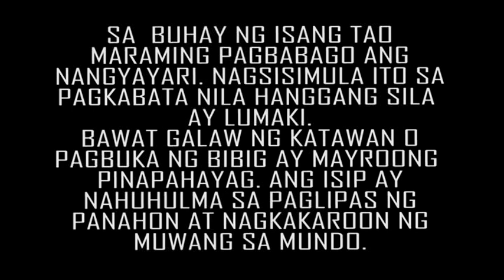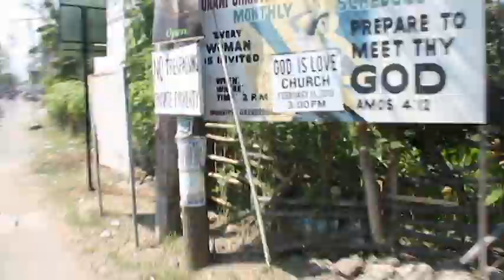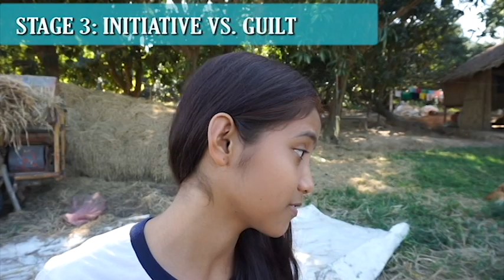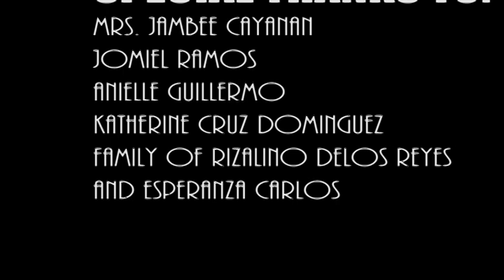A documentary of psychosocial theory by Erik Erikson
This documentary is created by the students of Holy Rosary Parochial Institute.